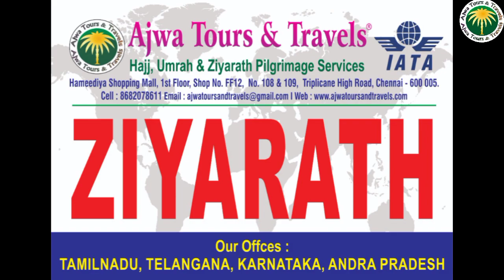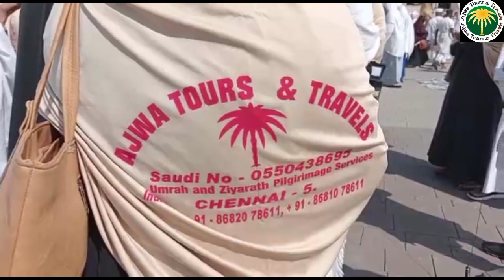Ajwa Hajjis @Mount Arafat Ziyarath